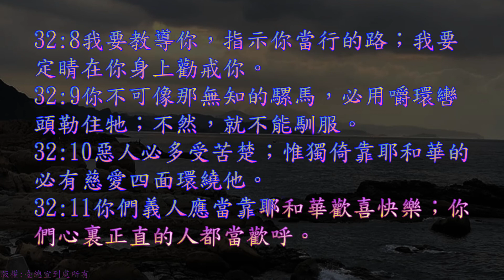TJC台語聖經_2021_舊約：詩篇 032 篇